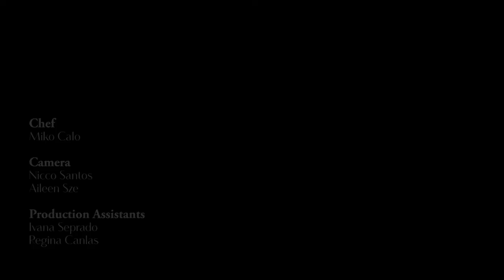Baked Mackerel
Whether you're a pescatarian or not, you'll surely love this easy baked mackerel recipe by Chef Miko Calo.